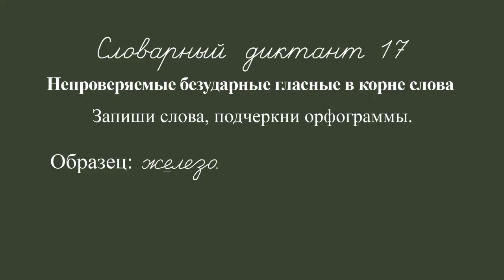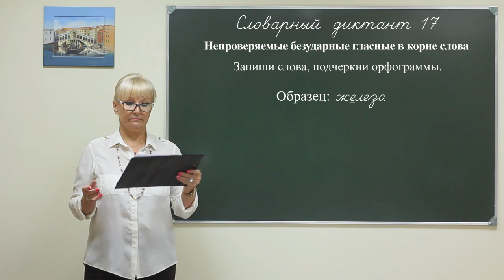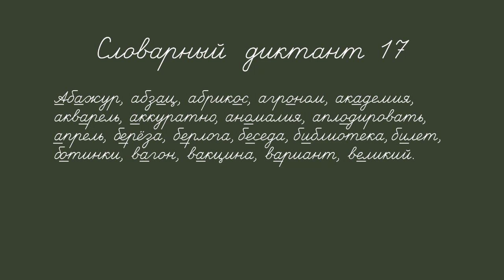Rus dict 4f 017